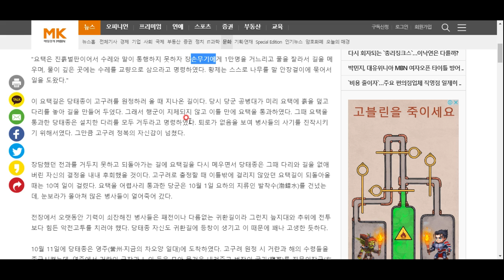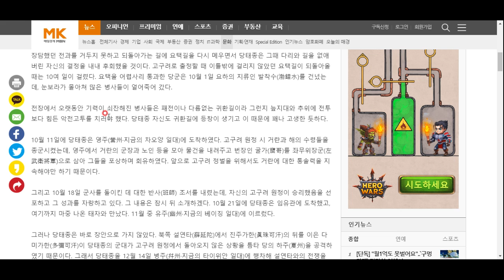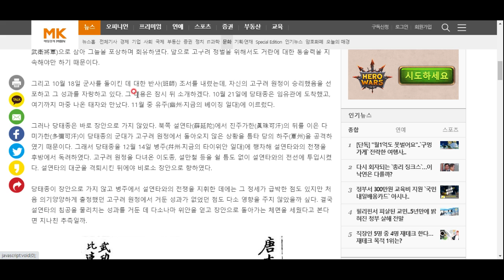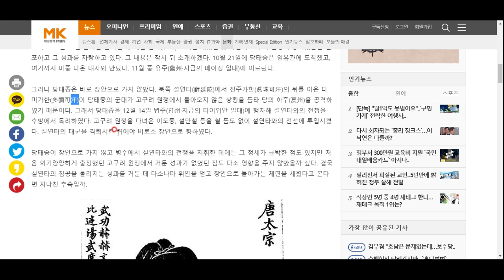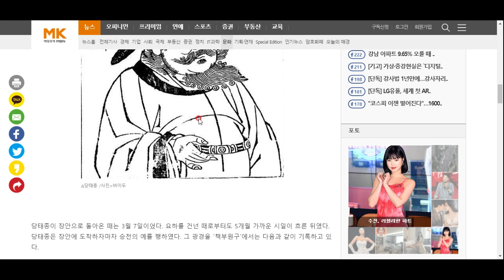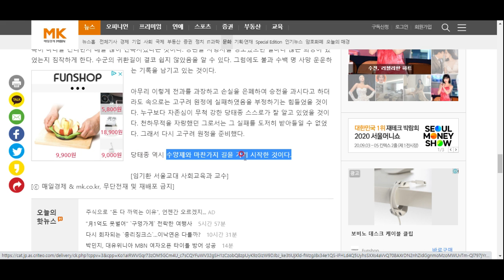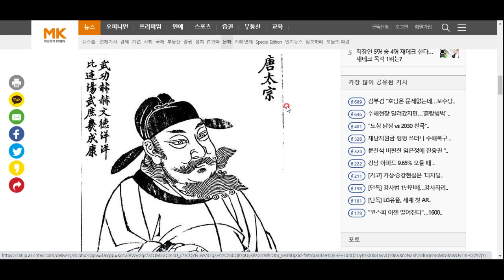당태종, 사실상의 고구려 정복 실패, 그러나 허세 가득한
그의 승전조서! 그렇다고 저는 환빠 아니니 이상한 답글 달지 마시길